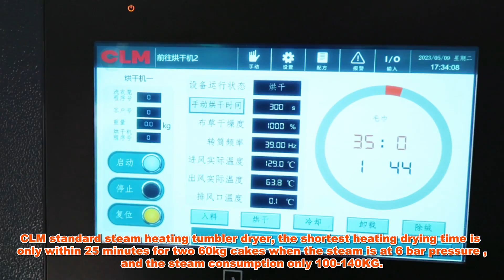Steam Heating Tumbler Dryer Working As Single Dryer.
✨This video mainly introduces 120kg CLM steam heating tumbler dryer working performance. And you can see the high efficiency and easy operation of a loading conveyor.

💕Inquire us if you are interested in our products!

🤝As a leading manufacturer of high-end laundry equipment, CLM offers a full range of integrated design, development, manufacture, and sales services for industrial laundry equipment, including systems for continuous linen washing and finishing, such as tunnel washers, pressers, tumble dryers, conveyors, spreading feeders, cylinder ironers, chest ironers, folders, stackers, and logistics sling bag systems. 🤝